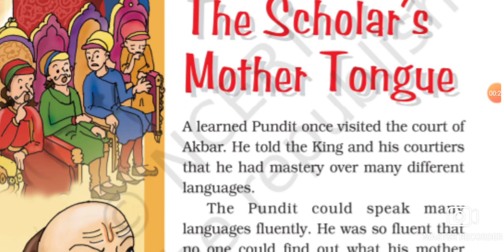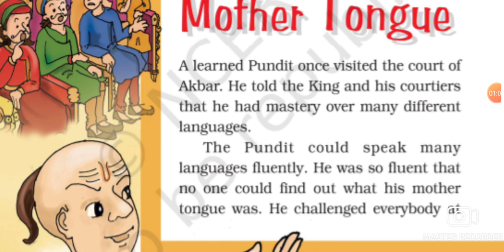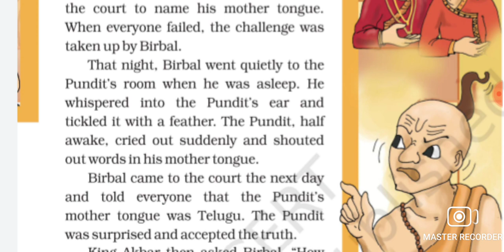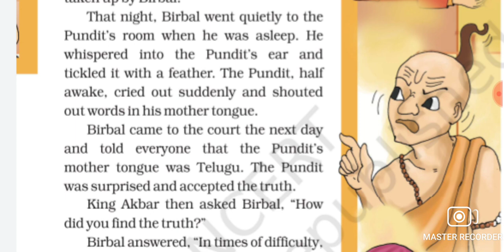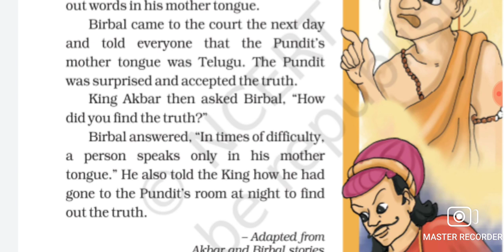The scoler mother tongue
English stories
practice  English
audio book

LearnEnglishEnglish language Learning The English stories Learn English Through story

Listen to stories with subtitles to practice Your English  praunciation and listening  skill this can be a very  effective  way to improve  your English

Englishlisting practiceEnglishstory
LearnEnglishthraugh story